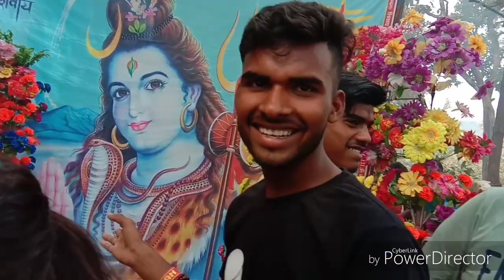Baba Tanginath Dham Gumla Live दर्शन करें।